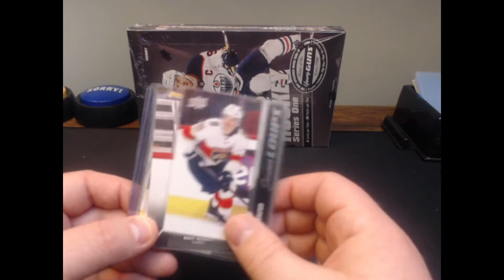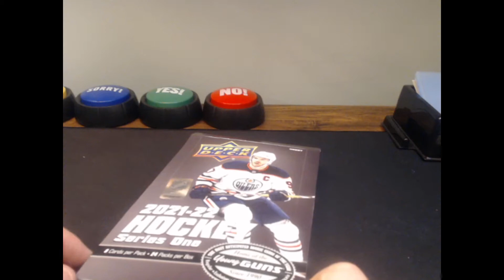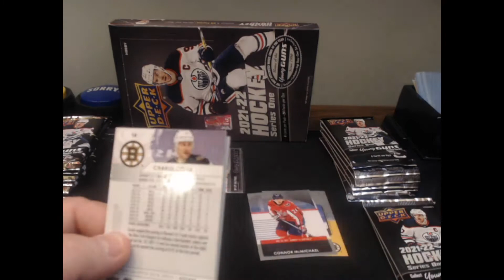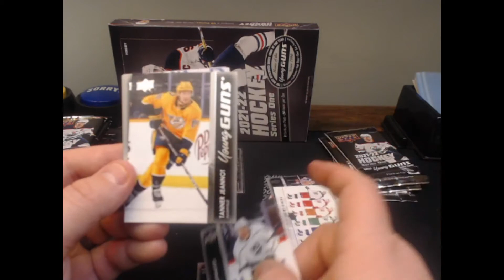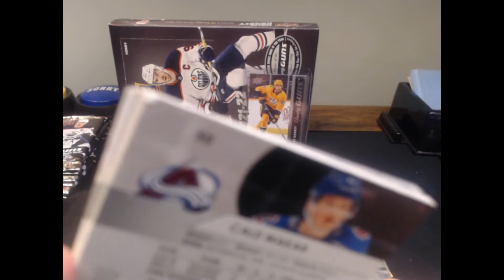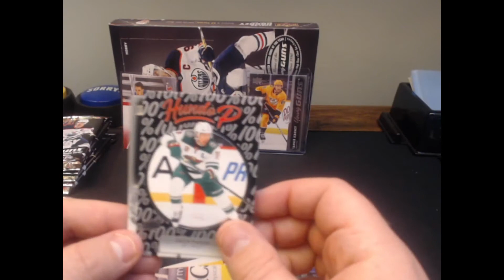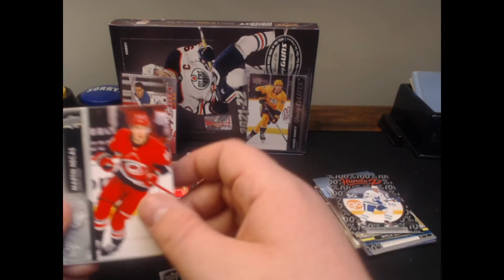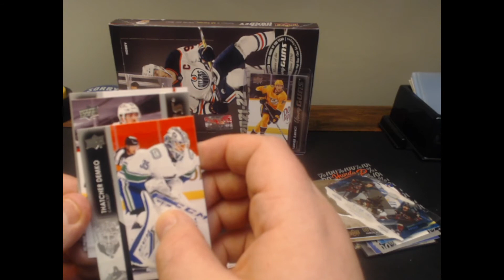2021-22 Series 1 - Box 2 - 7 Young Guns and Doubling up on the wrong card....